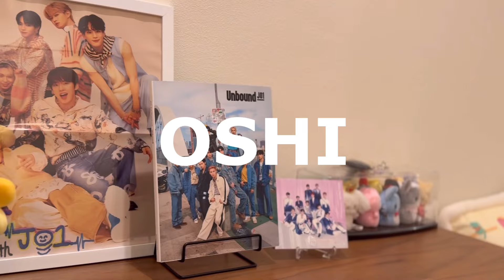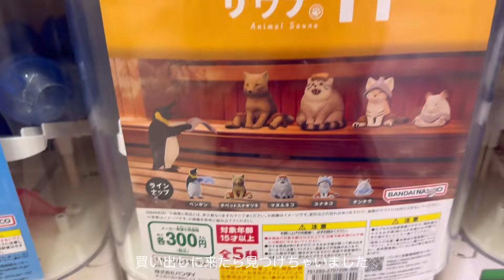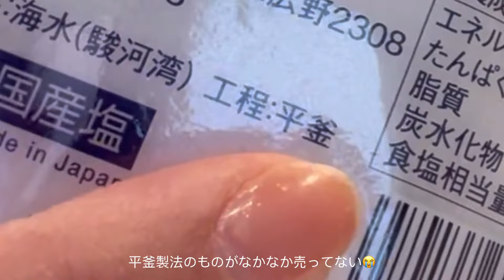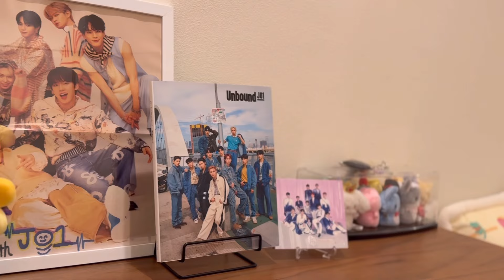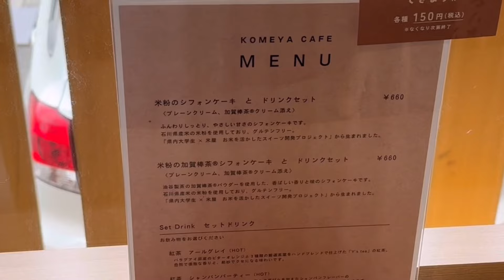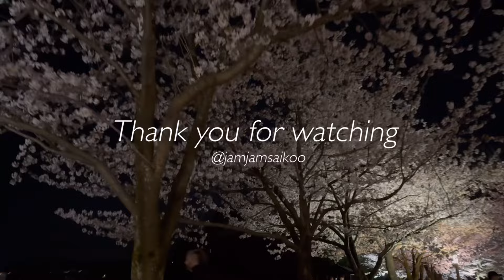【VLOG】地方アラフォー主婦の日常/リサイクルショップ♻️/脱毛症で坊主にした/体質改善がんばろ/能登/最近思うこと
こんにちは🌸Wendy（ウェンディ）です。
アラフォー主婦、地方民（北陸）の暮らしや、推し活ブイログ
時々、購入品や洋服なども紹介しています🍀
作成した動画がみなさまの息抜きや、なにかのお役にたてたら幸いです😌✨

またまた日常ブイログです！
内容は引っ越し後にリサイクルショップ巡りにハマっていること、脱毛症の経過や生まれて初めての丸坊主ライフ👩‍🦲✨金沢の名所でお花見🌸防災対策はこつこつ備蓄
体質改善への日々…みなさんのおすすめのナチュラルな健康アイテム教えて欲しいです😳

長い間投稿できてなくてぎくしゃくしてるかもしれませんが（動画が😂）よろしければご覧ください☺️

なかなか動画投稿できない時も…（して）

楽天ルームも少しずつ更新しておりますので